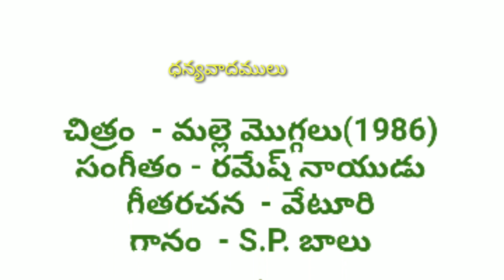మా పల్లె అందాలు -- సాంగ్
సొంత ఊరు వదిలి ఎక్కడో దూరాన ఉన్న ప్రతి ఒక్కరికి  ఈ పాట అంకితం.